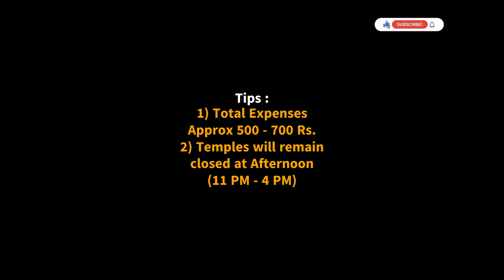Delhi to Mathura tour | मथुरा दर्शन | Mathura trip in one day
Mathura is a city located in the state of Uttar Pradesh, India. It is one of the oldest cities in the country and holds immense religious and historical significance. Mathura is renowned as the birthplace of Lord Krishna, a major deity in Hinduism. The city is dotted with numerous temples and sacred sites associated with Krishna's life and legends, attracting pilgrims and tourists alike. Additionally, Mathura's rich heritage includes various archaeological sites and ancient monuments that reflect its historical importance. It continues to be a prominent center for culture, spirituality, and tourism in India.
मथुरा एक शहर है जो भारत के उत्तर प्रदेश राज्य में स्थित है। यह देश का एक प्राचीनतम शहर है और इसका धार्मिक और ऐतिहासिक महत्व अविस्मरणीय है। मथुरा हिंदू धर्म में प्रमुख भगवान कृष्ण के जन्मस्थान के रूप में प्रसिद्ध है। शहर में कृष्ण के जीवन से जुड़े कई मंदिर और पवित्र स्थान हैं, जो तीर्थयात्रियों और पर्यटकों को आकर्षित करते हैं। साथ ही, मथुरा की समृद्ध विरासत में पुरातत्व स्थलों और प्राचीन स्मारकों के साथ इतिहासिक महत्वपूर्ण स्थान शामिल हैं। यह भारत में संस्कृति, आध्यात्मिकता और पर्यटन का एक महत्वपूर्ण केंद्र है।

delhi to mathura vrindavan tour
delhi to mathura
delhi to mathura by bus
delhi to mathura train
delhi to mathura vrindavan tour by train
delhi to mathura by road
delhi to mathura by bike
delhi to mathura metro
delhi to mathura vrindavan
delhi to mathura train time table
mathura trip
mathura trip plan
mathura trip in one day
mathura trip budget
mathura trip from delhi
mathura trip in holi
mathura trip vlog
mathura trip by car
mathura trip plan 2 days
mathura trip distance between
mathura trip by train